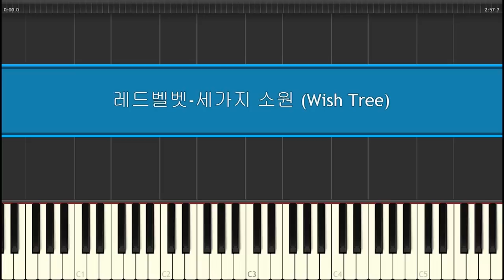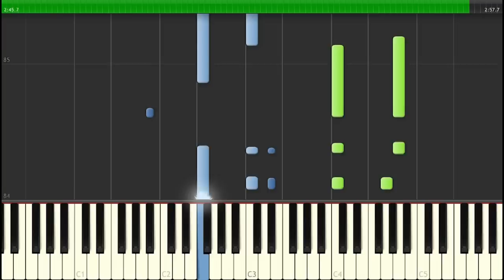Red Velvet(레드벨벳) - 세가지 소원(Wish Tree) piano cover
레드벨벳 윈터싱글 세가지소원 피아노커버